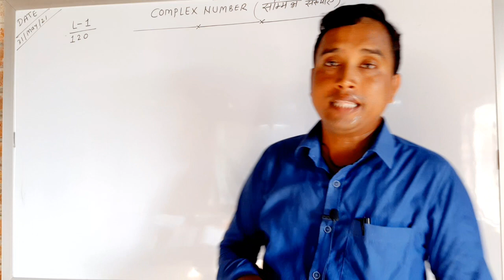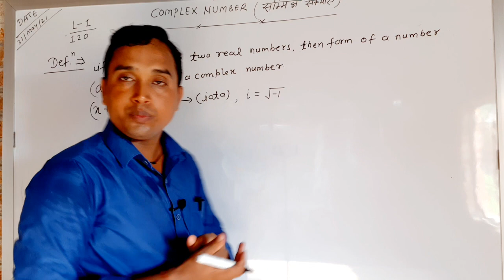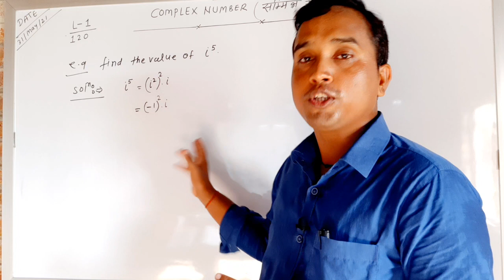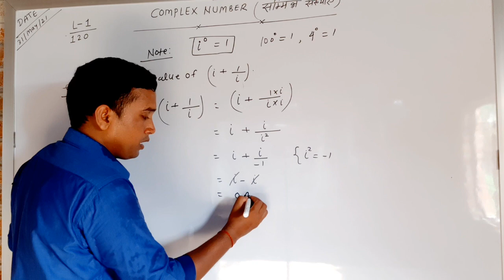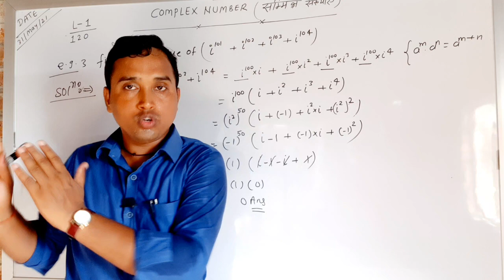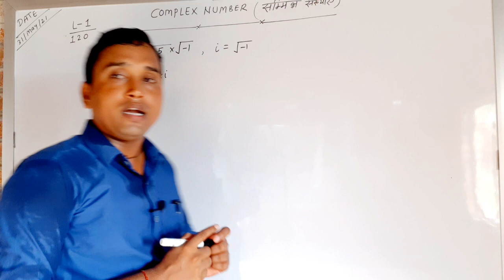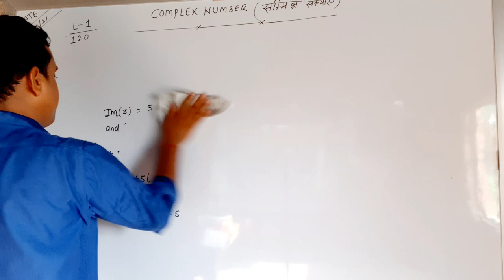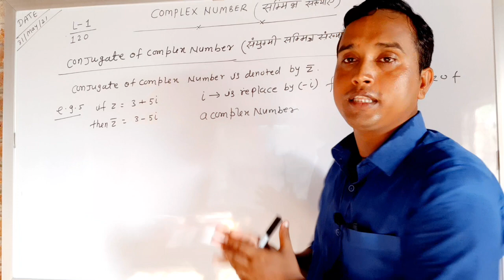L-1 !! Introduction of complex number , About iota , Some examples, BY ROHIT YADAV Sir